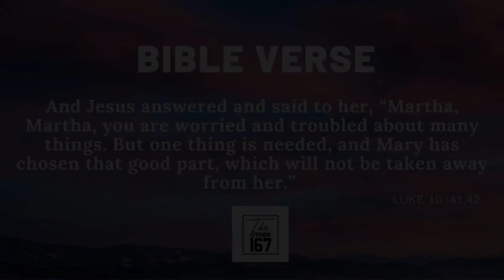3 Keys from the Martha-Mary Incident | Sherry Paul Sunny | The Other 167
DAY 612
April 27, 2022
Wednesday

Title :-
3 Keys from the Martha-Mary Incident

Bible Verse
And Jesus answered and said to her, “Martha, Martha, you are worried and troubled about many things. But one thing is needed, and Mary has chosen that good part, which will not be taken away from her.”

👉Three keys from the story of Martha and Mary are- listen to God patiently, serve joyfully and love God wholeheartedly.
👉 Martha was like the one who is caught up with the cares of the world which choked the word and she became unfruitful

Let's tune in to Sherry Paul Sunny - President - Satya Today Apologetics - Mumbai, India to learn more about 3 Keys from the Martha-Mary Incident.

Godspeed!!

Video Credits :-
@ZindagiSunderHai Sunder Rathod